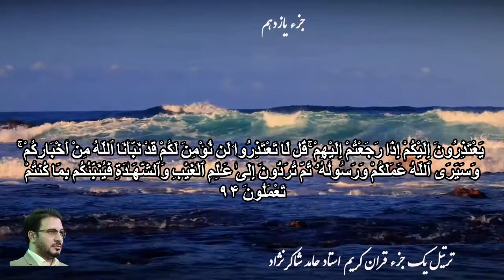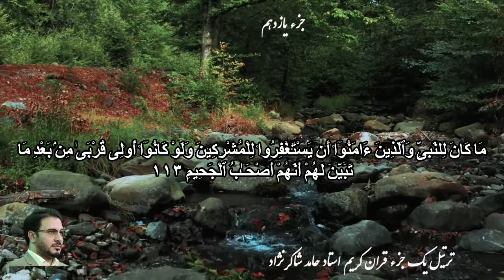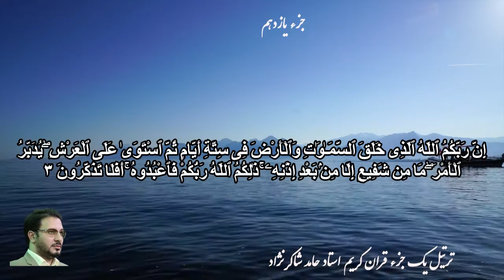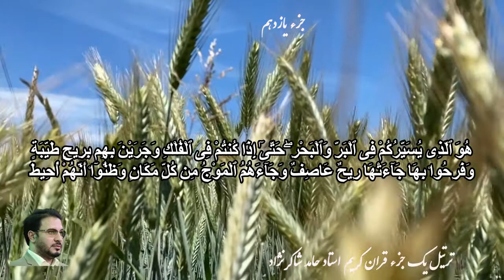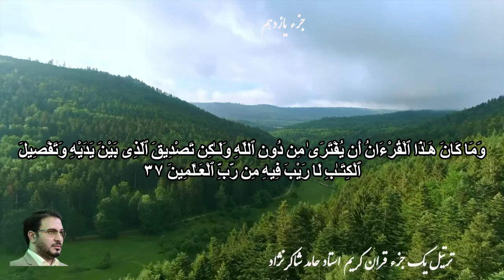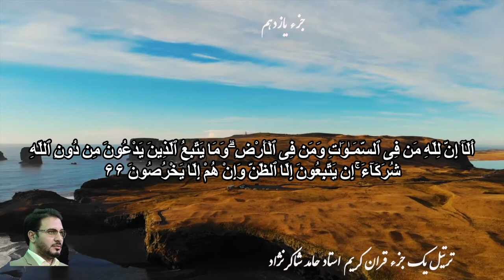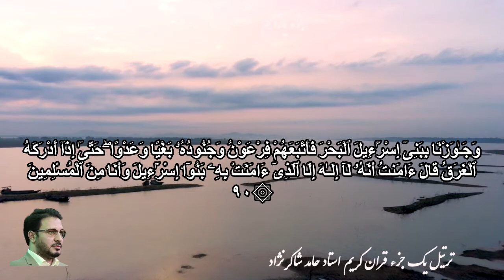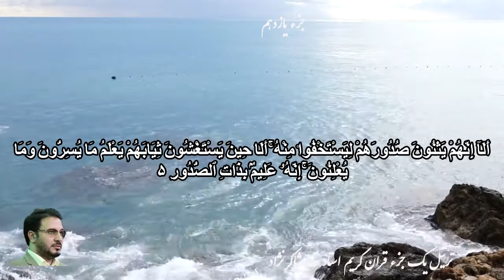Juz 11( 30 Juz Quran تلاوت ۳۰ جزء قرآن ) جزء یازدهم